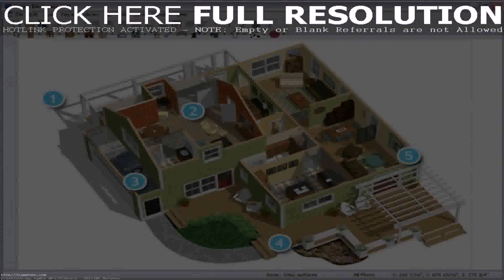House Plan Design Online In India (see description)